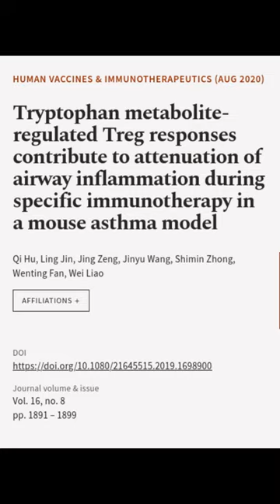Tryptophan metabolite-regulated Treg responses contribute to attenuation of airway in... | RTCL.TV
### Keywords ###

### Article Attribution ###
Title: Tryptophan metabolite-regulated Treg responses contribute to attenuation of airway inflammation during specific immunotherapy in a mouse asthma model
Authors: Qi Hu, Ling Jin, Jing Zeng, Jinyu Wang, Shimin Zhong, Wenting Fan ,and Wei Liao

### Video Timestamps ###
0:00:00 - Summary
0:00:11 - Title
0:00:16 - End